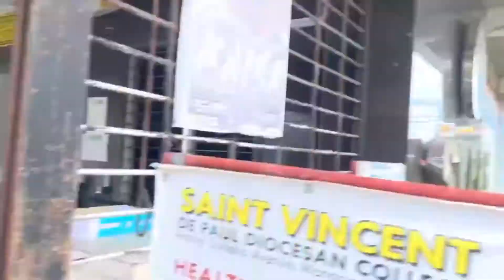OPENING SALVO VINCENT DAYS CELEBRATION